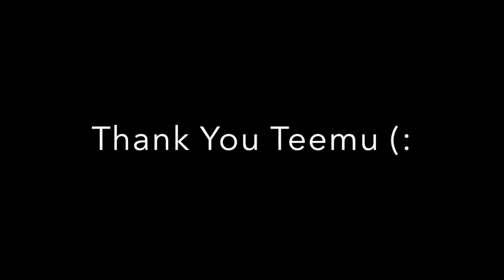Teemu Selanne | Winnipeg Jets Tribute | Song- Demons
A tribute to one of the greatest players ever to play Teemu Selanne. You'll always have a place in the heart of every Winnipeg hockey fan!